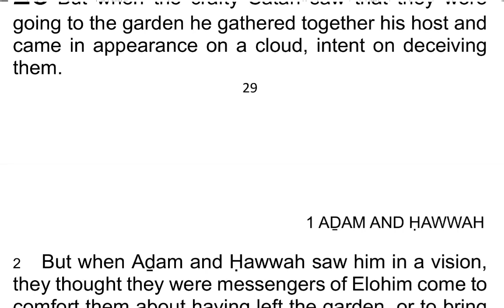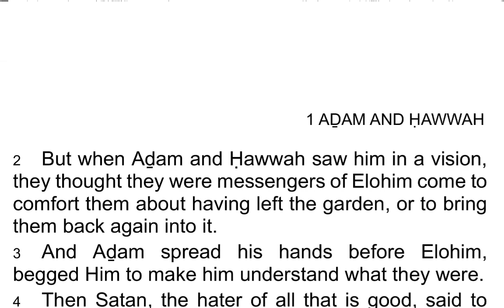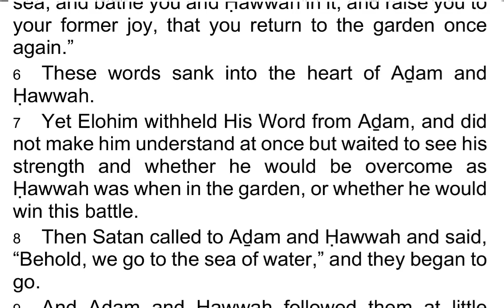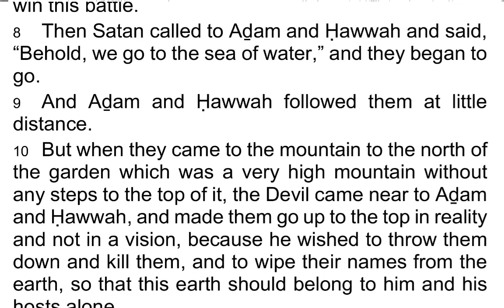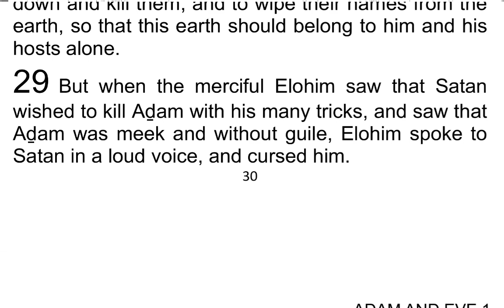The 1st Book of AḎAM & ḤAWWAH / Adam & Eve 28 - I Read My Scriptures! ❤️ 📖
Today's Reading:
1 But when the crafty Satan saw that they were going to the garden he gathered together his host and came in appearance on a cloud, intent on deceiving them.

2 But when Aḏam and Ḥawwah saw him in a vision, they thought they were messengers of Elohim come to comfort them about having left the garden, or to bring them back again into it.

3 And Aḏam spread his hands before Elohim, begged Him to make him understand what they were.

4 Then Satan, the hater of all that is good, said to Aḏam, “O Aḏam, I am a messenger of the great Elohim, and behold the hosts that surround me.

5 Elohim has sent us to take you and bring you to the northern border of the garden to the shore of the clear sea, and bathe you and Ḥawwah in it, and raise you to your former joy, that you return to the garden once again.”

6 These words sank into the heart of Aḏam and Ḥawwah.

7 Yet Elohim withheld His Word from Aḏam, and did not make him understand at once but waited to see his strength and whether he would be overcome as Ḥawwah was when in the garden, or whether he would win this battle.

8 Then Satan called to Aḏam and Ḥawwah and said, “Behold, we go to the sea of water,” and they began to go.

9 And Aḏam and Ḥawwah followed them at little distance.

10 But when they came to the mountain to the north of the garden which was a very high mountain without any steps to the top of it, the Devil came near to Aḏam and Ḥawwah, and made them go up to the top in reality and not in a vision, because he wished to throw them down and kill them, and to wipe their names from the earth, so that this earth should belong to him and his hosts alone.